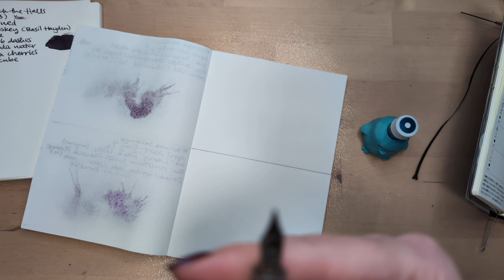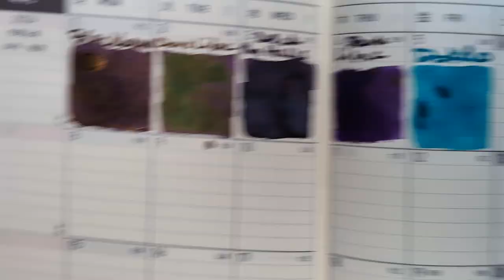30inks30days April 2024, Day 5 - Dokdo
Ink: Colorverse Dokdo
Pen: TWSBI Eco Cerulean Blue (B)
Drink: Step 1

Thanks to @inksplat for providing the sample in this video.